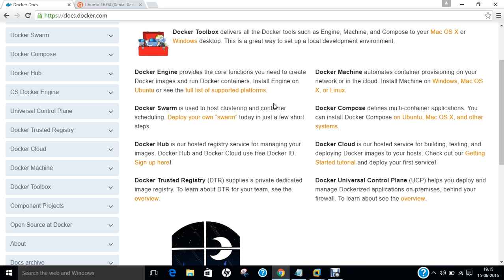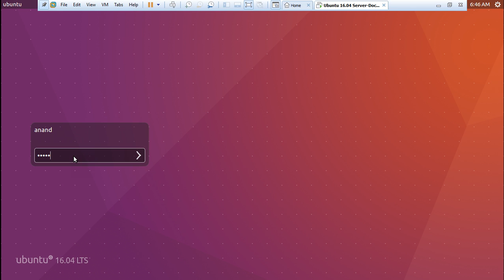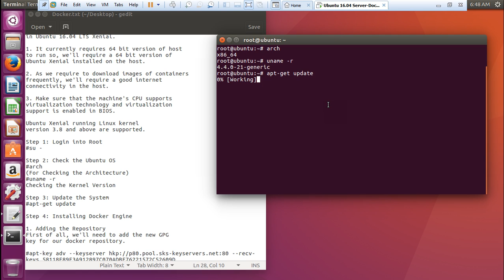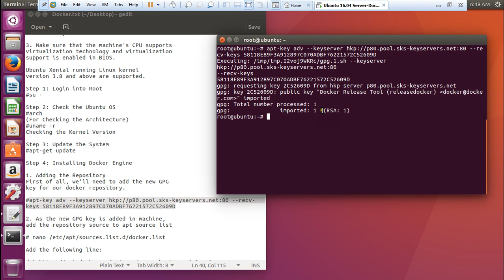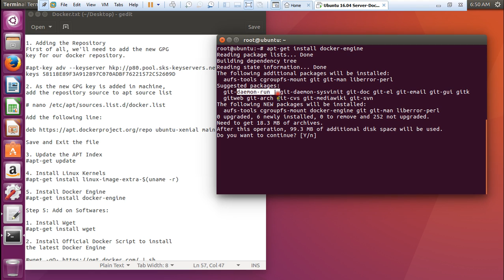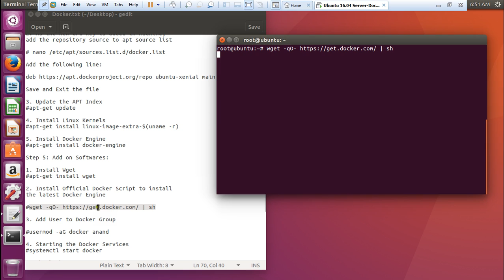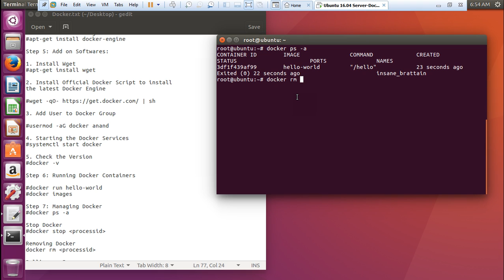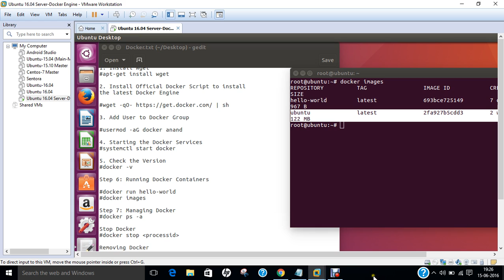How to Install and Use Docker Engine 1.11.2 (Image, Containers) on Ubuntu 16.04 LTS Xenial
In this Video, Step by Step Demonstration is being done regarding Installing and Using Docker Engine on Ubuntu 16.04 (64-Bit) LTS Xenial.

Steps for Installing Docker Engine on Ubuntu 16.04 LTS Xenial are available at: